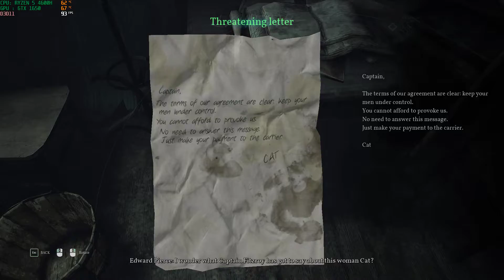Ryzen 5 4600h Gtx 1650 Call Of Cthulhu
Pc Specs:
Gtx 1650
16gb Ram (8x2)
256gb m2 + 512gb m2